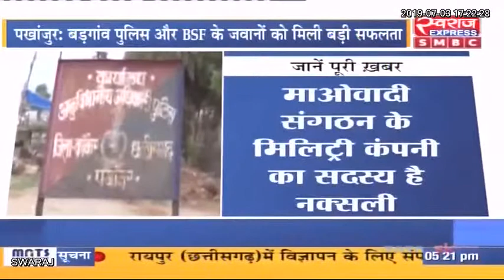पखांजूर / दो लाख की इनामी नक्सली कमांडर गिरफ्तार